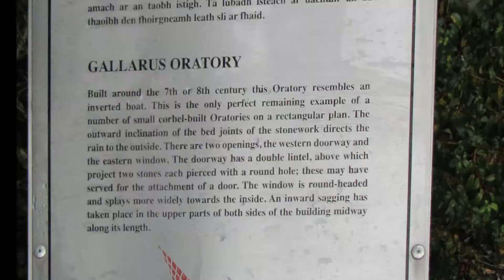GALLARUS ORATORY - Caherdorgan South, Co. Kerry, Ireland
The iconic Gallarus oratory is often referred to as resembling an upturned boat. The church is now a well-known tourist attraction. Constructed entirely out of local stone, the church is corbel vaulted. This entailed gradually overlapping the stones, so that each course projected slightly inwards until the arch was closed at the apex of the roof. This was an ancient technique of roof construction which effectively sheds water.

The exact date of the structure is unknown, although it has suggested that it may date from the 7th or 8th centuries, based on a number of architectural features. It is a small structure measuring 4.8 m long by by 3 m wide. The single diminutive window is located in the eastern gable wall. A local tradition states that anyone who climbs through this tiny window is guaranteed access to heaven. The entrance into the church is defined by a simple linteled doorway located in the western wall. This was originally sealed by a wooden door that was secured in place by two stone brackets.

Outside the church, on its northern side, is a low rectangular stone setting, which may mark the location of a léacht or grave. It contains a simple cross slab at its head that bears an inscription in half unical script, ‘Colum Mac Dinet‘ (Colm son of Dinet).

There exist several interpretations as to the origin and meaning of the Irish Gallarus. A popular meaning is something like "the house or shelter for foreigner(s)" (Gall Aras), the said foreigners being possibly "these pilgrims that have come from outside the Peninsula.  Gallarus has also been interpreted as meaning "rocky headland" (Gall-iorrus).

As the oratory is the only intact specimen of its type, it has attracted considerable attention, starting from antiquarians in the middle of the 18th century.